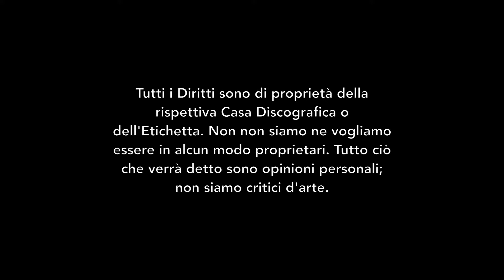RECENSIONE: Blind Guardian - Beyond The Red Mirror [Sub ENG-ITA]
I bardi tedeschi sono tornati alla carica! - Bad Wolf -

Tutti i Diritti appartengono alla Nuclear Blast. Non siamo in alcun modo proprietari del materiale discusso nel video.